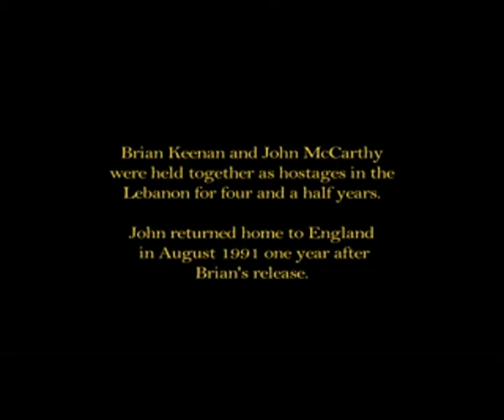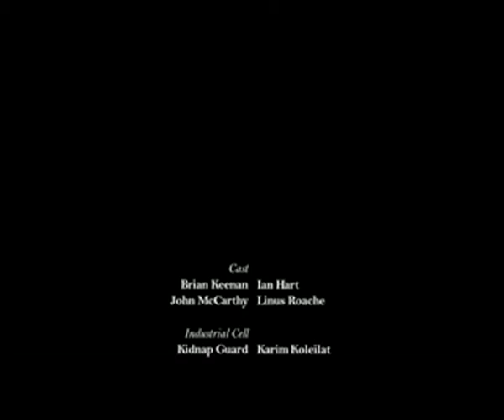Blind Flight - Ending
One of my favourite films - Ending is so heartwarming and just makes me smile - Wonderful story about two friends Brian Keenan and John McCarthy